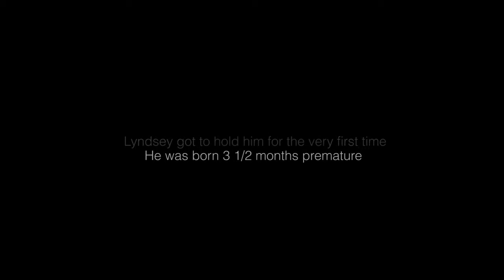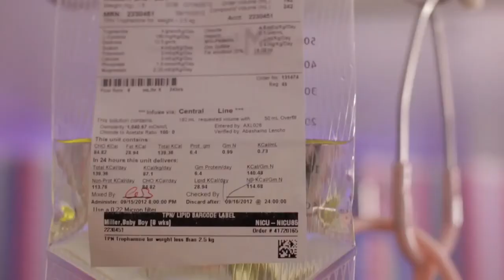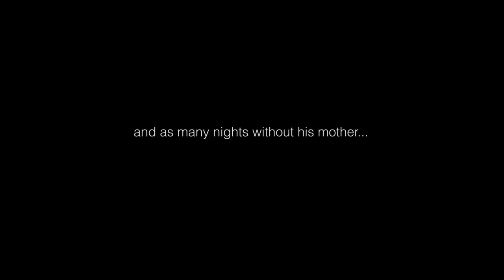O amor e mais forte do que a morte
Você tem cuidado do seu ministério para que ele viva, você tem se dedicado realmente, abrindo mão de um futebol, de um passeio, de um jantar, etc; para se dedicar em salvar o seu ministério. Este bebe se a mãe e o pai não tivesse se dedicado a ele não sobreviveria hoje e uma criança linda. Você esta preparado para cuidadar do seu Ministério? Pr. U. J. Santos - ICP